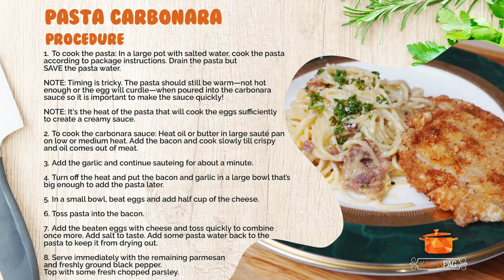Pasta Carbonara and Breaded Porkchop | KalanPag Season 2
'SUP MGA KATRIBU? KalanPag's creamy Pasta Carbonara and Crispy Breaded Pork Chop combo will surely make all your tummies happy! It's not just delicious but super easy to prepare, too!